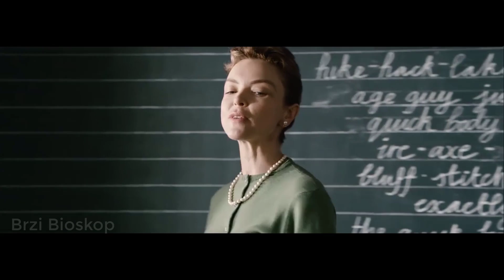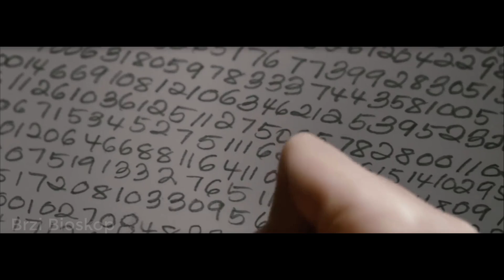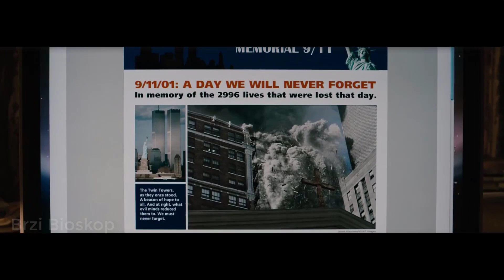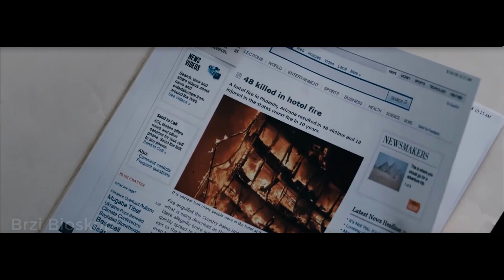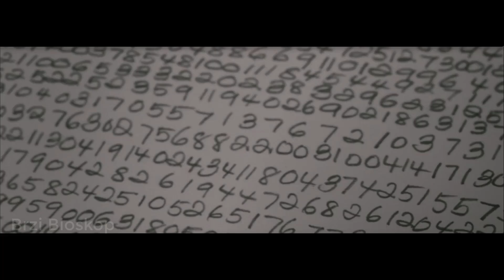Ona Je Predvidela Pad Kula Bliznakinja Zajedno Sa Smakom Sveta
Učitelj nailazi na šifrovani kod u vremenskoj kapsuli koja ga navodi da veruje da može da promeni lanac događaja koji će se uskoro odvijati.